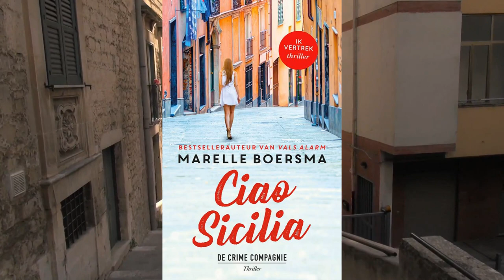Ciao Sicilia Marelle Boersma ( vervolg, de locatie ontsluierd )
NU REEDS VERKRIJGBAAR IN UW BOEKHANDEL !!
Lees meer op Marelle Boersma's webpagina;

De locatie

Hoe leuk is het als je als lezer net iets meer achtergronden te weten kan komen van locatie of personages van een verhaal. Zeker als het een VERTREK-verhaal is. Dan is locatie van grote invloed.

Nou, dat komt mooi uit
In deze vlog kun je dit allemaal volgen: kleine tips, net iets meer informatie, extra kennis van een personage of de locatie waar het zich afspeelt. Natuurlijk kun je Marelle Boersma boeken prima lezen zonder deze achtergrond informatie, maar net deze kleine weetjes geeft een boek iets extra’s. Die welbekende kers op een toch al lekkere taart.

Dus neem af en toe een kijkje op haar webpagina, want daar plaatst zij steeds meer kleine achtergrondtips, foto’s, plattegronden en… waarschijnlijk ook wel een tekstfragment.

Geniet ervan!